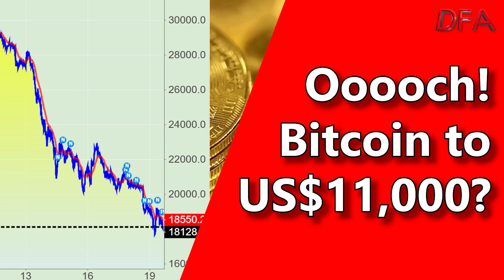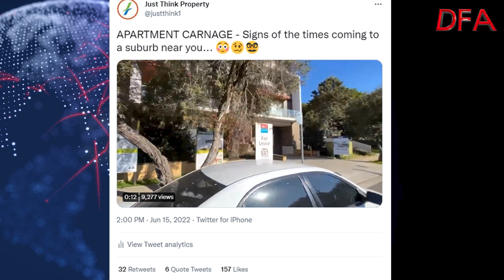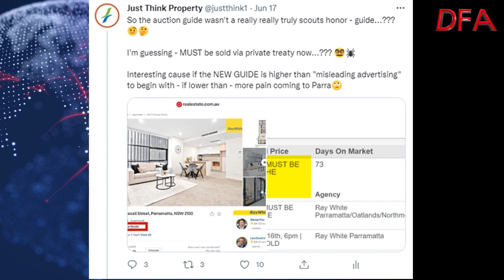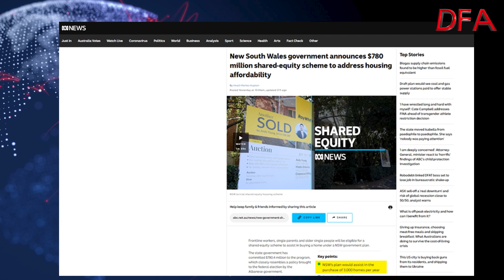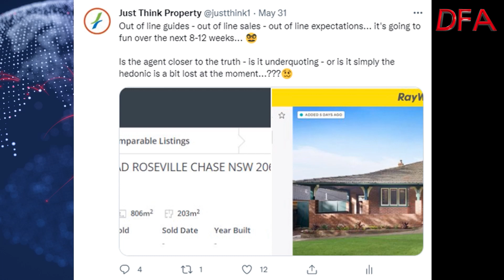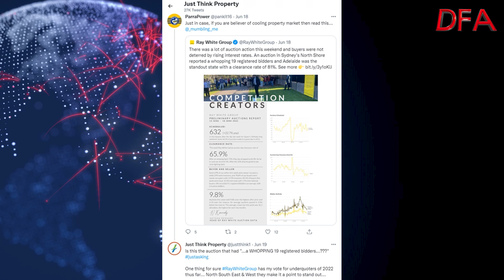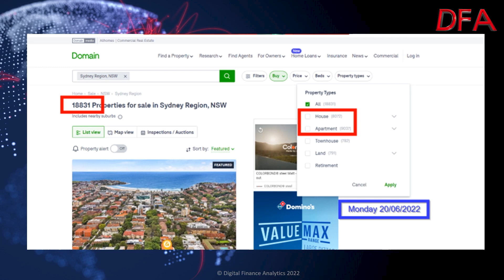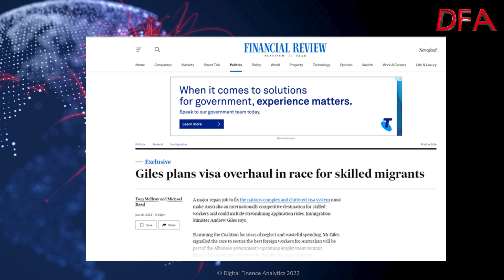Its Edwin's Monday Evening Property Rant!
My latest property chat with our insider Edwin Almeida.   We look at under bidding, the shortage of property for sales signs, the latest numbers and strategies to try to support the property bubble, as well as our normal WeChat insights.